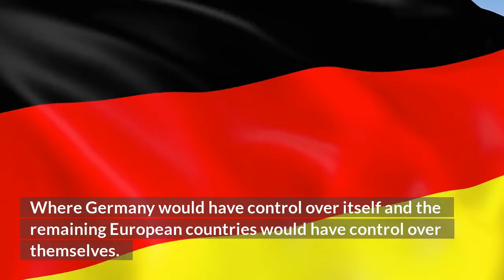"The Hidden Truth: Unveiling the Conference of Berlin and the Division of Africa in 1878" (Part 1)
In this video, we delve into the shadows of history to uncover the hidden truth behind the Conference of Berlin in 1878 and the consequential division of Africa. Join us as we provide in-depth historical insights, geopolitical intricacies, and engaging narratives that shed light on this pivotal moment in world history. Our purpose is to motivate and inspire you by sharing knowledge that can lead to positive changes in your daily life.

The conference of Berlin in 1878 was a meeting of the leaders of Europe's major powers, who had been fighting for years over the outcome of the Franco-Prussian War. The conference resulted in a peace treaty that ended the war and paved the way for Germany to rise as an empire. The conference was attended by representatives from Austria-Hungary, France, Germany, Great Britain, Italy, Russia and Spain. They were divided into three groups: one represented by Austria-Hungary; one represented by France; and one represented by Germany. The British delegation refused to participate in any negotiations until they were granted control over Egypt. The discussion on how to divide Africa started off with a proposal from France that would give them control over Algeria and Morocco while giving Germany control over Tunisia and Libya.